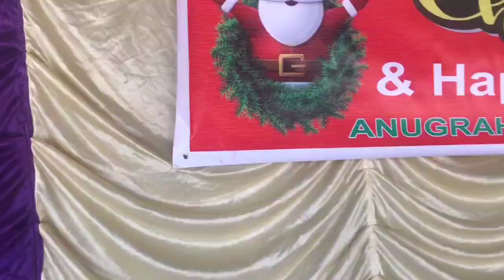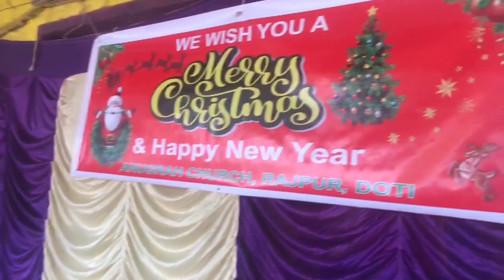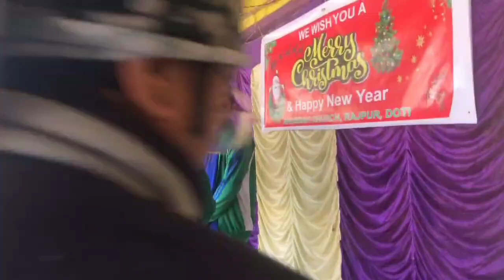Anugrah Church Celebrated Christmas Program // Soo Jung School // Rai Vlogs